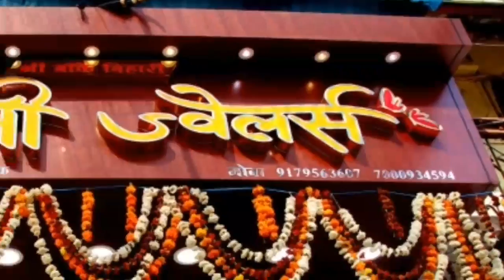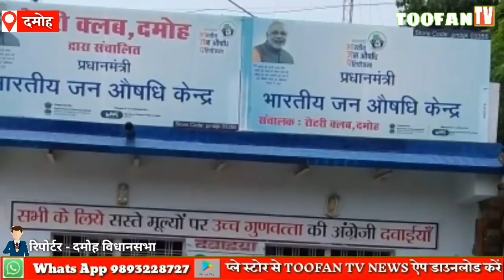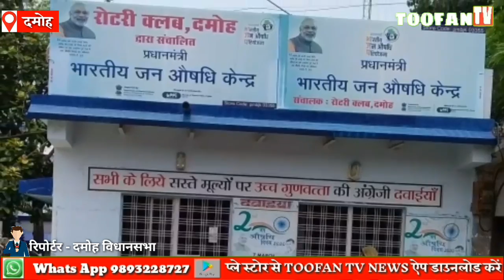DAMOH साईं बाबा ने की मनोकामना पूरी